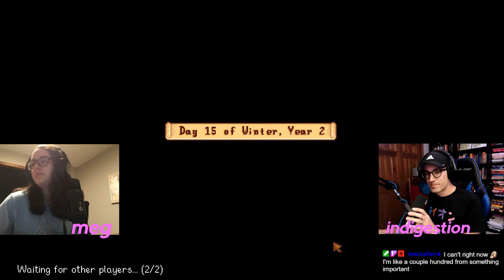STARDEW VALLEY CO-OP -- Let's Play [Episode 70]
Ryan and Meg become coop farmers! Welcome to our 2021 co-op Stardew Valley playthrough, we're so excited to be playing this beloved game. Watch us blind react to the Stardew Valley for the first time and come along for the journey!

Stardew Valley is a simulation role-playing video game developed by Eric "ConcernedApe" Barone. Released in February 2016, players take the role of a character who takes over his or her deceased grandfather's dilapidated farm in a place known as Stardew Valley. The game is open-ended, allowing players to take on activities such as growing crops, raising livestock, crafting goods, mining for ores, selling produce, and socializing with the townspeople, including marriage and having children. It also allows up to three other players to play together online. Barone developed the game by himself over four years. Stardew Valley was both a critical and commercial success, selling over 10 million copies by 2020.